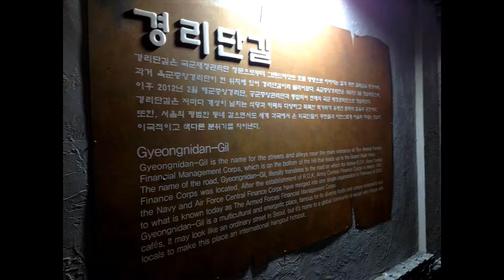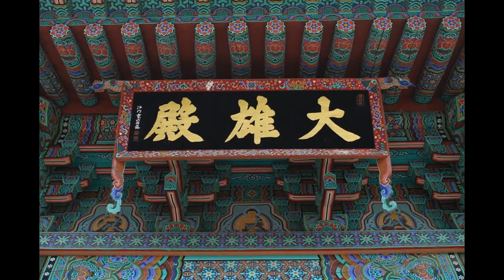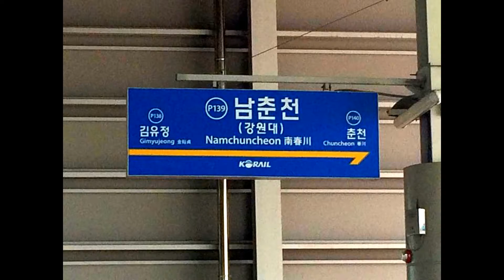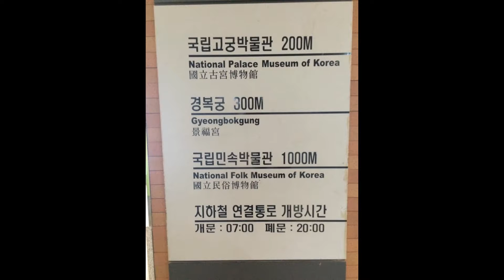Golden Week Seoul Birthday Trip 2016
May 2016 Golden Week Birthday trip to South Korea! Seoul is a lot of fun! All of the food, sightseeing and of course KPOP! If you ever get a chance to go definitely check out the links below as well as SMTOWN in my other video! :D